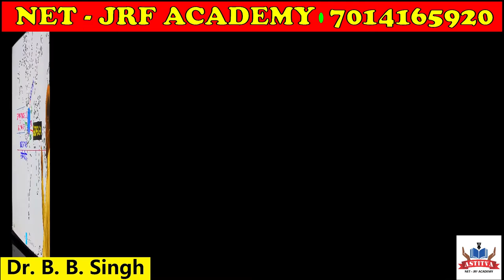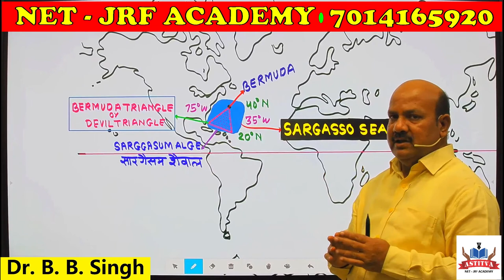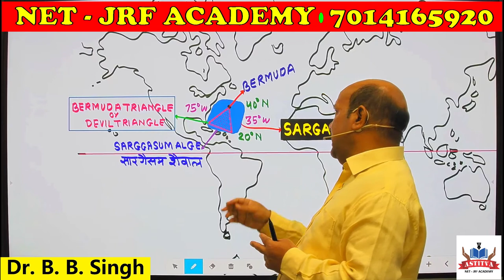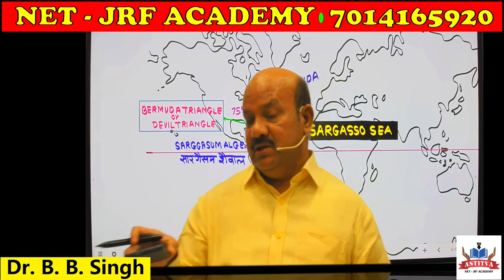"बरमूडा ट्रायंगल" तथा सारगैसो सागर - मानचित्र के माध्यम से by Dr. B. B. Singh Sir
सारगैसो सागर, उत्तरी मध्य अटलांटिक महासागर में स्थित एक क्षेत्रीय भाग है जिसमें रहस्यमयी "बरमूडा त्रिभुज" की अवस्थिति है। सारगैसो सागर का विस्तार 20 से 40 अंश उत्तरी अक्षांशों तथा 35 से 75 अंश पश्चिमी देशान्तरों के मध्य है।